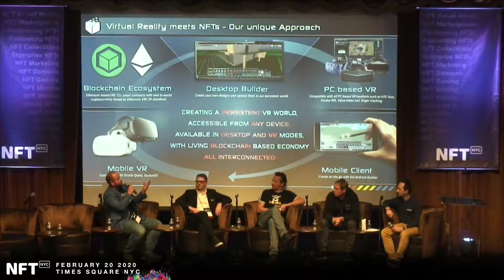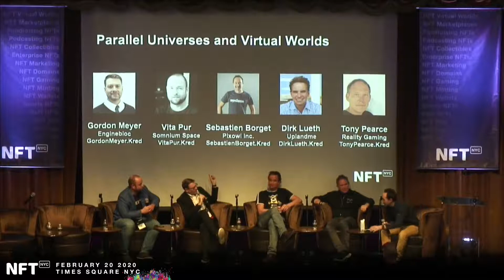33. Parallel Universes and Virtual Worlds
Parallel Universes and Virtual Worlds, with Sebastien Borget, Gordon Meyer, Vita Pur, Tony Pearce, Dirk Lueth